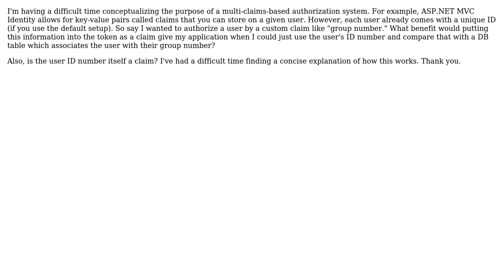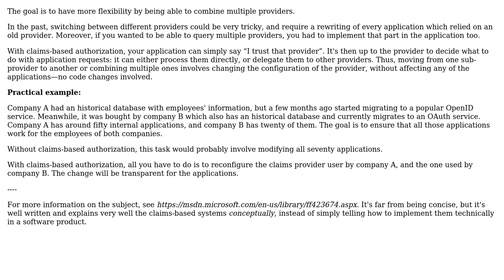Software Engineering: What is the purpose of a multi-claims-based authorization system?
With thanks & praise to God, and with thanks to the many people who have made this project possible! | Content (except music & images) licensed under CC BY-SA | Music | Images & others | With thanks to user the_endian user Arseni Mourzenko and the Stack Exchange Network Trademarks are property of their respective owners. You are responsible for your own actions.